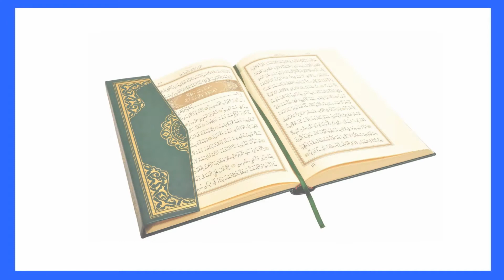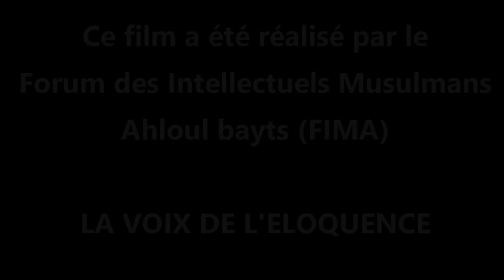02 - SOURATE AL BAQARAH 21 ème PARTIE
TAFSIR DU SAINT CORAN ANIME PAR CHEICK ZAKARIA KONATE
SOURATE 02 AL- BAQARAH Fait Le 24 / 01 / 2018